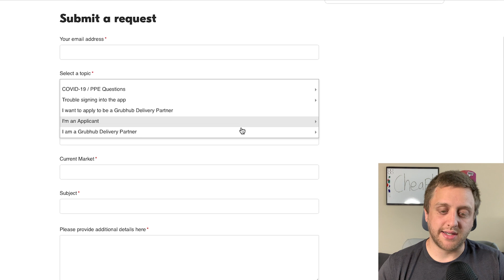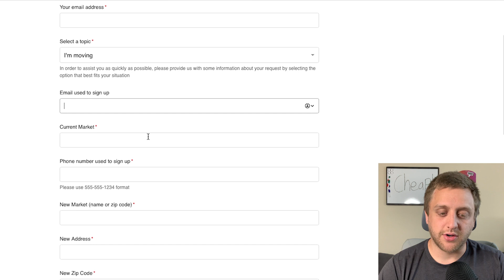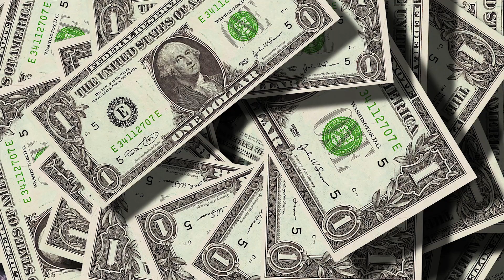How to Change Your Grubhub Delivery Region for Grubhub Drivers (SUPER EASY!)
I will show you how to change your Grubhub delivery region with some of the new changes that have come out in 2020 to Grubhub's customer service. The process to change was very difficult in my experience in the past, but now is a very simple form to fill out to change the region your deliver with for Grubhub. This method works well for moving to a new city if you want to keep working for Grubhub or even if you will be in a different city for an extended period of time. The link below will take you to the form to fill out to change your delivery region (comment below if the form is not working or has changed so I can update it).

**UPDATE**
Still works but some things have changed. Here is what you need to do now.
1. On "please choose your issue below" Select "Delivery Partners Request Form"
2. Under "select a topic" Select "I Have Delivered A Grubhub Order" (only if you have)
3. Then Select "Account Updates"
4. Then Select "Changing My Delivery Region"

UPSIDE (Save on Gas) (Use Link and Code CHEAPSTER25 for an extra $.25/gal off first fill up!)
IBOTTA (Cashback on Groceries) (or code skildos)
FETCH (Cashback for Receipts) (or code TB5Y9D)

COINMARKET CAP (Crypto Tracking) (or code Y2I30DRL)